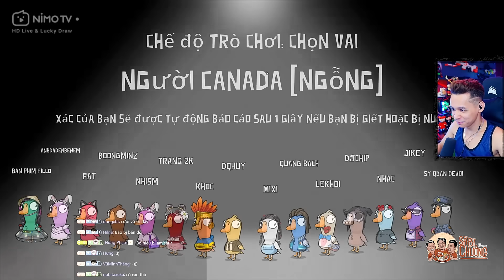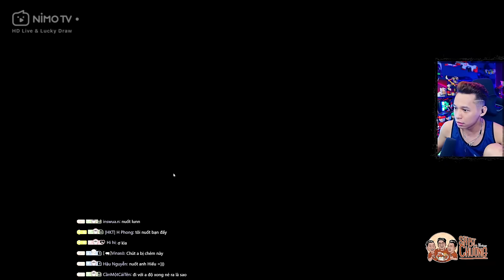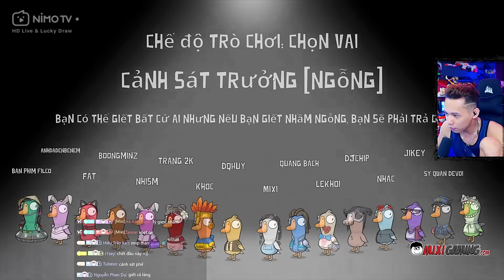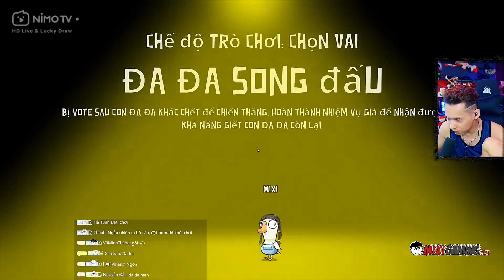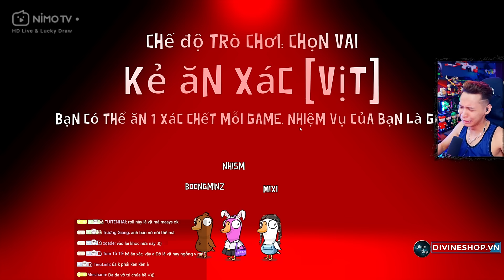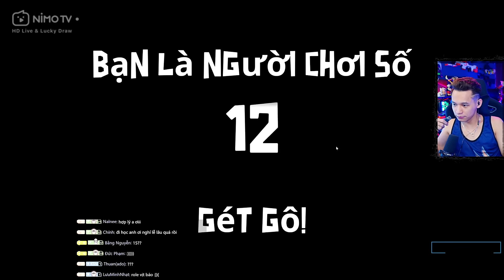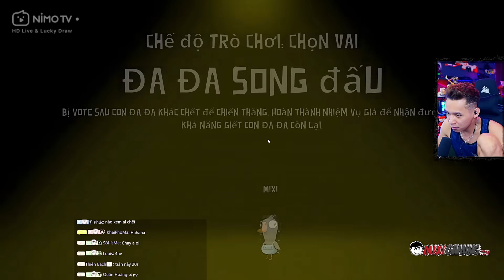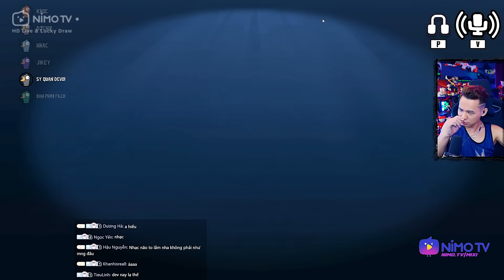(Goose Goose Duck #35) Lần đầu chơi thử Vịt Tàng Hình và pha lùa gà cười ra nước mắt.